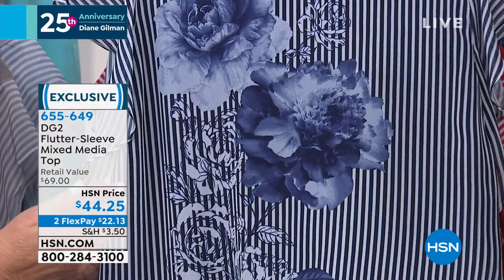DG2 by Diane Gilman FlutterSleeve Mixed Media Top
Your warmweather lineup begins and ends with this fluttersleeve top from Diane Gilman. Slimming stripes and a floralprint chiffon layer add a flirty twist to the allstar style hit.